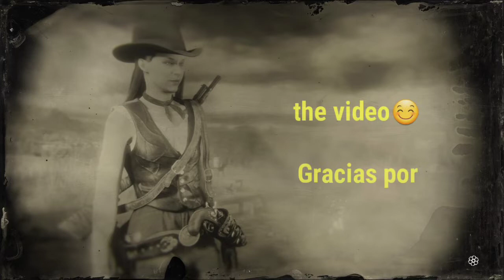Rank 390 Enemy Públic series Red Dead Redemption 2 online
Enjoy the video friends and every step that i do is for you and subscibe🔔 like👍

PS4 ID LONEWOLF_YTT

Lonewolf7863